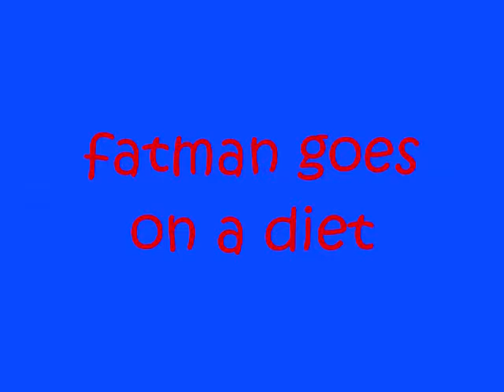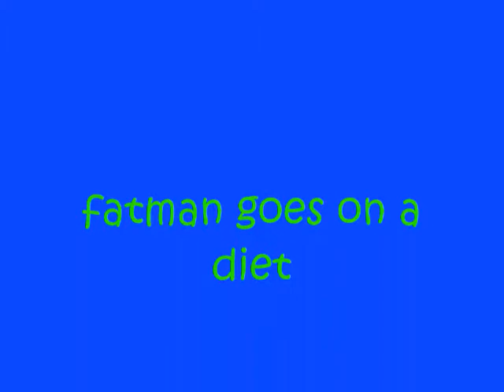fatman goes on a diet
a fat guy makes a sad attempt to try to go on a diet